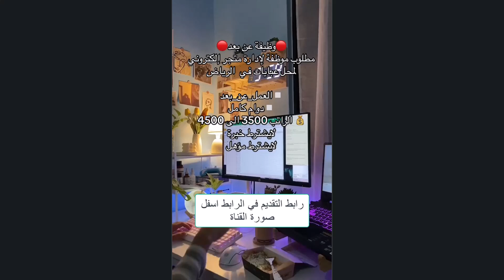وظائف وظائف_السعودية وظائف_شاغرة وظيفة_عن_بعد وظائف_المملكة السعودية السعوديه shorts سعودي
رابط التقديم في الفيديو

قناة "وظيفتك " هي وجهتك المثالية للبحث عن آخر الوظائف المتاحة في دول الخليج العربي.

نوفر لك  أحدث الوظائف رواتب جيدو وتحفيزات توظيفية بمختلف دول الخليج.

سواء كنت تبحث عن وظيفة في مجال الهندسة أو الطب او الحراسة والسياقة  أو المبيعات أو أي مجال آخر، لدينا ما يناسبك.
كلمات عامة:
وظائف
وظائف خليجية
وظائف السعودية
وظائف الإمارات
وظائف الكويت
وظائف قطر
وظائف البحرين
وظائف عمان
وظائف دول الخليج
آخر الوظائف
وظائف جديدة
شغل
عمل
وظائف هندسة
وظائف طبية
وظائف مالية
وظائف تسويق
وظائف تقنية
وظائف إدارية
وظائف تعليمية
وظائف خدمات عملاء
وظائف الرياض
وظائف دبي
وظائف الكويت
وظائف الدوحة
وظائف المنامة
وظائف مسقط
وظائف برمجة
وظائف تصميم
وظائف كتابة
وظائف ترجمة
وظائف مبيعات
وظائف خدمة عملاء
راتب مرتفع
فرص عمل
حياة كريمة
هجرة
مستقبل
سفر